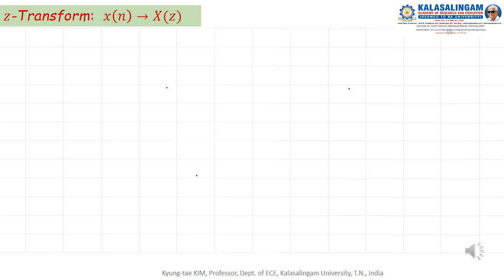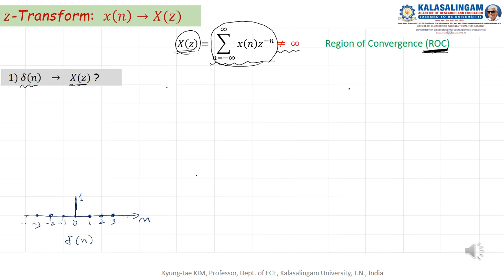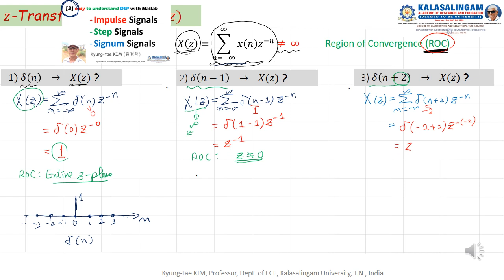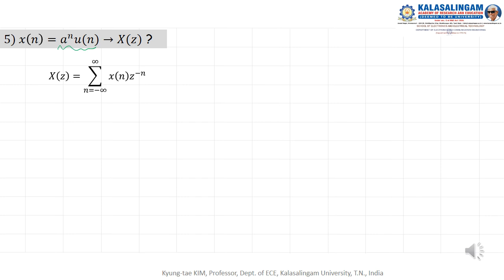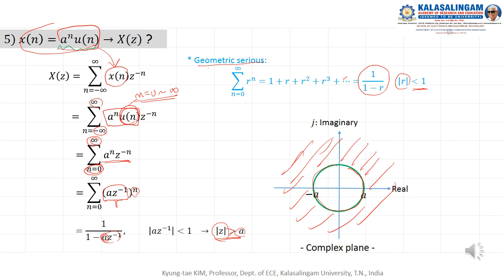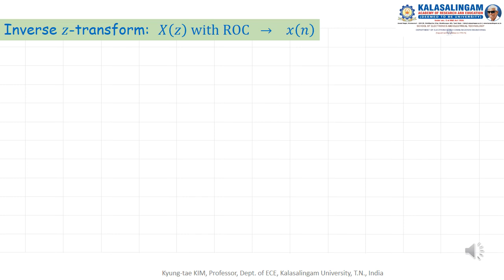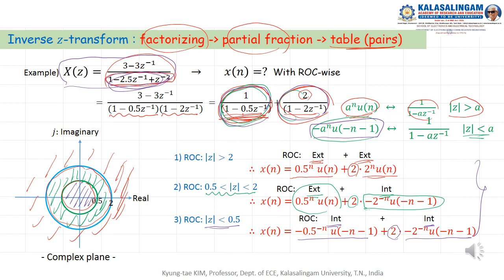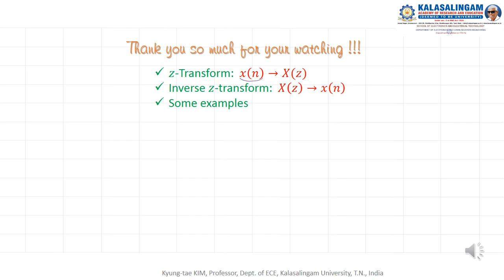19 easy to understand DSP with Matlab z transform, Inverse z transform, Some examples